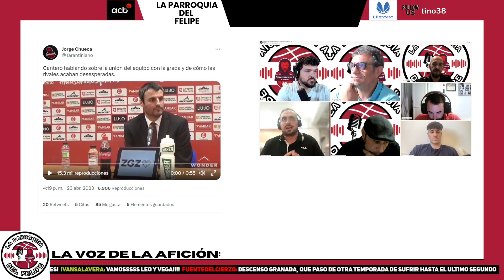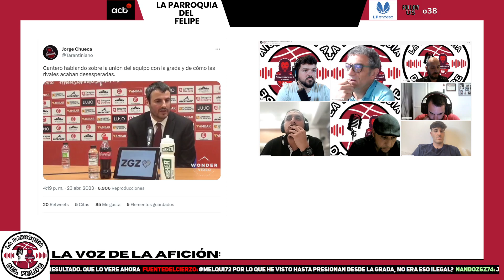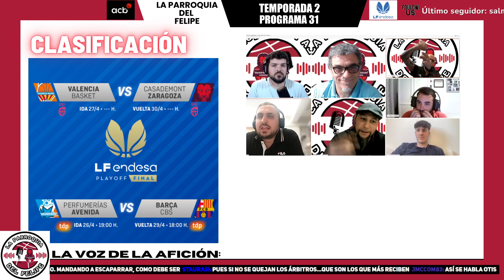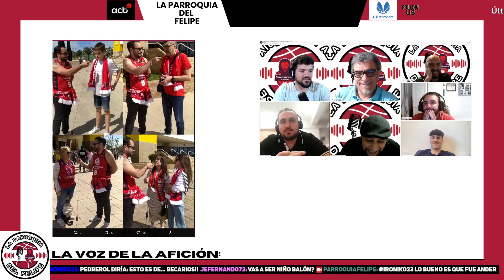Programa 31x02 - Nos visitan Santi Yusta, Waczyński y la Grada d'Animació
Presentado por Ander Miravalles, tertulia con Willy, Ramon Gasque, Victor Arruego, Mario Alcober y Otis.

Programa en el que el equipo masculino del @basketzaragoza2002 es protagonista ya que se pasan por La Parroquia Santi Yusta, Adam Waczyński y los amigos de la @gradanimacio del @BAXIManresa
También hablamos del equipo femenino y su clasificación para la semifinal de los playoffslfendesa que disputará contra el @ValenciaBasketClub
Por último, David Olivares, de LosNúmerosdeDavid , también se pasará por La Parroquia para darnos los datos de los partidos.

No te pierdas La Parroquia del Felipe!